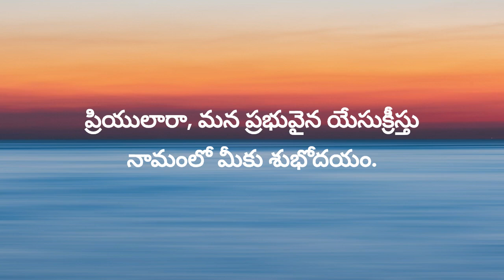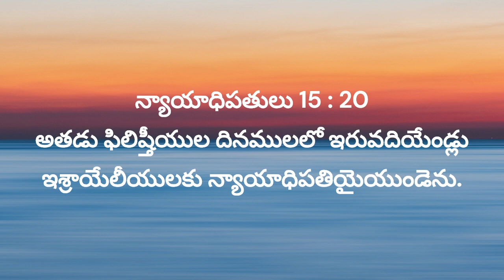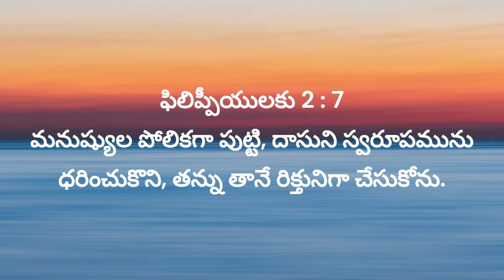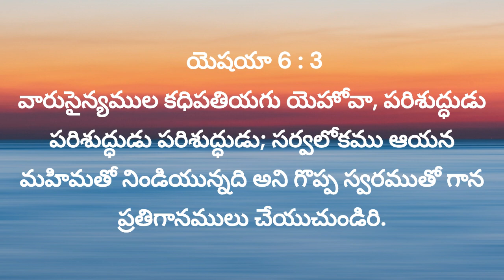"ఆయన మహిమ: (2)" 8th Feb 2024,ఫిబ్రవరి 8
అనుదిన ఆత్మీయ ఆహారం,8thFeb 24 Daily Devotion, ఫిబ్రవరి 8, Laiman Nannepaga